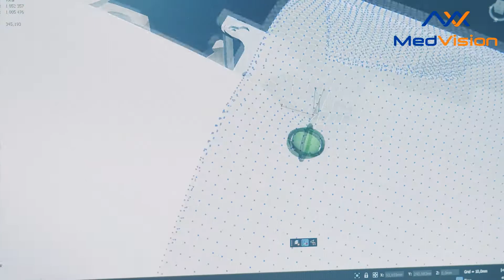MedVision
K.K. MedVision is an innovative and fast-growing Japanese company specialized in designing and manufacturing high-fidelity medical simulators and having more than nine years of history in the development of medical simulation equipment. K.K. MedVision was established as partnership of LLC Eidos-Medicine and K.K. DNAFORM